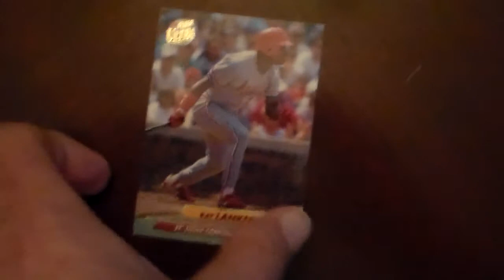Baseball Ray Lankford Fleer 265